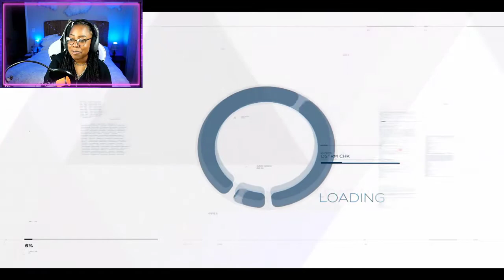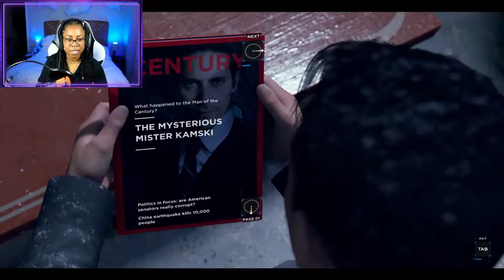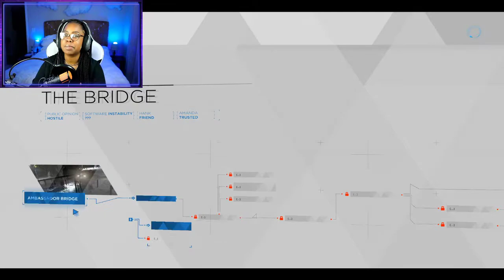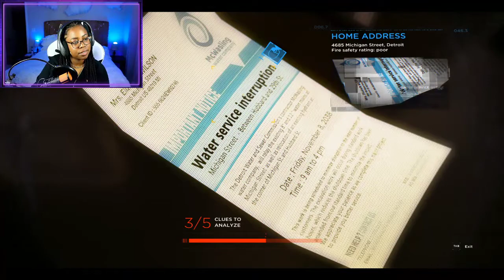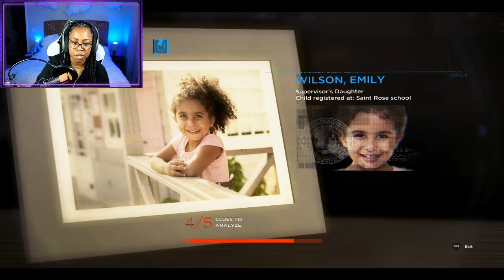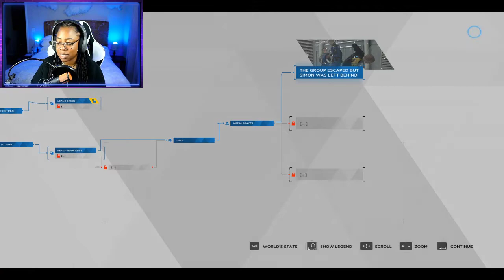Detroit Detroit Detroit (Part 7)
Come watch me play Detroit LIVE on Twitch MWF 7:30pm CST
I'm so hype hype HYPE to finally play this game. It's so fun so far to play on stream with such a loving and supportive chat. You all mean the world to me!!!
I don't edit my Twitch Vods, so feel free to fast forward through my talkative or idle moments. :) Come hang out in the chat next time! Be kind! Don't hate me, I'm trying my best!! Much love.
"Holla at a playa when you see a playa in the street ;)"